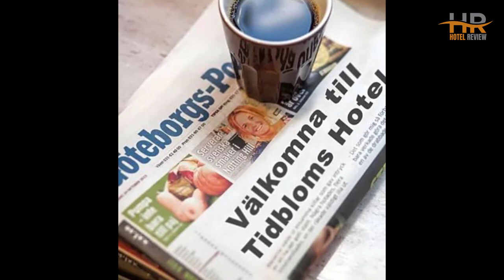Best Budget Hotels in Gothenburg | Unbeatable Low Rates Await You Here!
Looking for a budget hotel for your upcoming trip in Goeteborg ? Look no further! In this video, we'll be taking a closer look at a budget-friendly hotel in Goeteborg that will exceed your expectations without breaking the bank.

🏨 Discover the best hotel deals with ease on YesBook.net! It allows you to effortlessly find and compare the lowest rates for hotels, so you can book your ideal stay without overspending.

🛫 Looking for the cheapest flight tickets for your next trip? Look no further than BenexAvia.com! This platform searches through a wide variety of airlines and flight search platforms to bring you the lowest rates available.

☂️ ONLY 0.99$ / per day - Travel with peace of mind with a comprehensive travel insurance coverage! The policies are designed to protect you and your belongings while you're on the go. Get your travel insurance online in 2 minutes !

🏕️ Explore a world of affordable package tours with destinations spanning the globe. Book your dream vacation today and embark on an adventure of a lifetime!

🚗 Embark on a memorable road trip and rent a car worldwide without any hassle. Find the perfect vehicle for your needs and budget with our diverse selection of options.

⏰  TIMECODE  ⏰:

00:00  Number 3
01:00  Number 2
02:00  Number 1

goeteborg hotel,
gothenburg tour,
city center hotel,
city center hotel los angeles,
city central hotel,
d lodge,
göteborg hotel,
e city hotel,
hotel helvetia,
hotel hassler,
ha hotel,
k hotel kensington,
k hotel,
kowloon harbourfront hotel,
k hotel 12,
kramies hotel in la,
lqa hotel,
hotel central residence leysin,
m hotel,
m resort and hotel,
hotel gran ms kyoto,
oc hotel,
o hotel los angeles,
queens hotel,
q hotel,
qp hotels lima,
st louis hotels,
first hotel g göteborg,
hotel xilo glendale,
xen hotel,
gothenburg accommodation,
gothenburg places,
£1 hotel,
the three oaks boutique hotel,
5 hotel,
hotel 50 bowery,
gothenburg mall,
gothenburg restaurants,
gothenburg harbour,
gothenburg trip,
gothenburg sweden drive,
6$ hotel,
6 star hotels,
7 13 hotel,
7 season hotel,
8 hotel,
9 hotel.